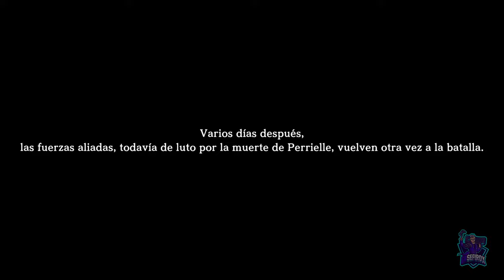El sueño de Perrielle // EIYUDEN CHRONICLE: HUNDRED HEROES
El sueño de Perrielle
Eiyuden Chronicle: Hundred Heroes